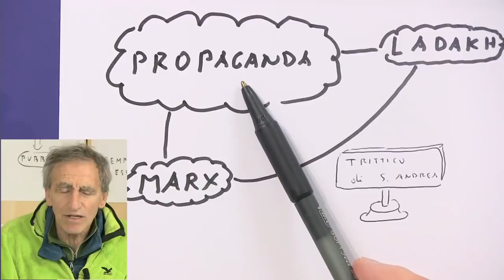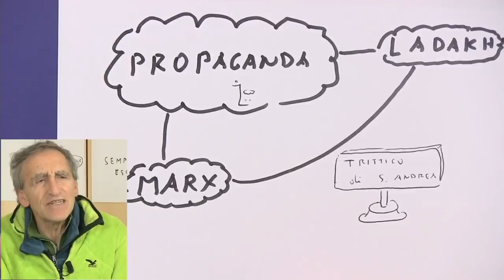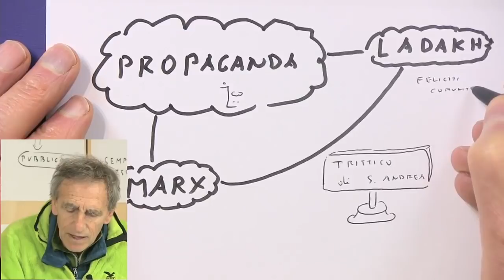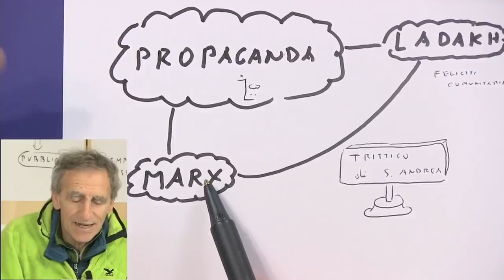Propaganda, capitalismo e fine della democrazia (1 di 4)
Introduzione della Playlist Propaganda - Capitalismo - Fine della Democrazia